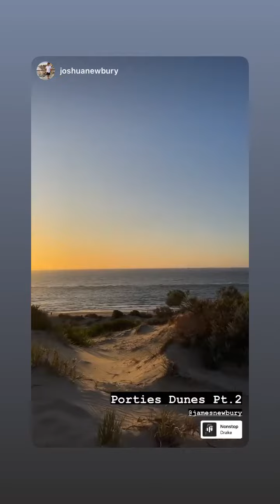JAMES NEWBURY - December 23 2022